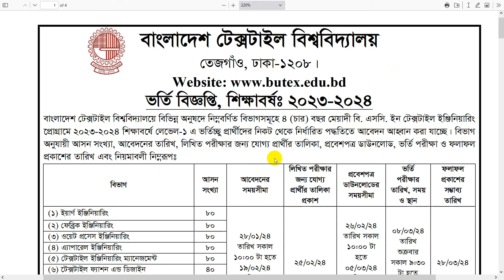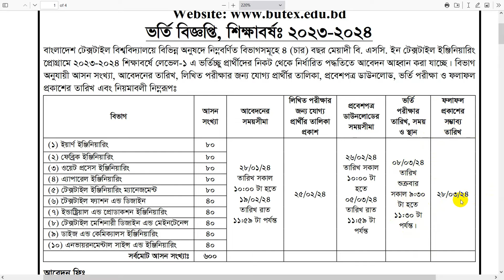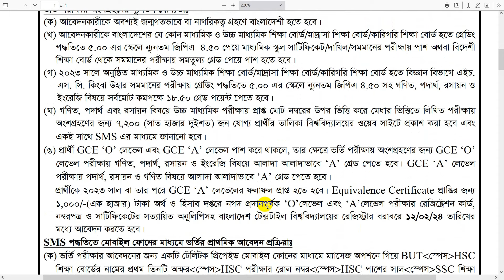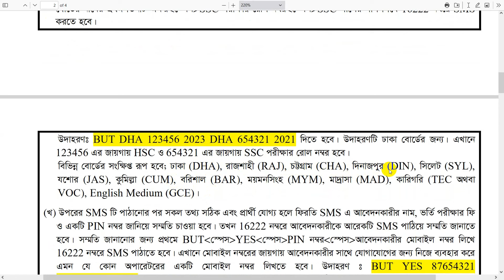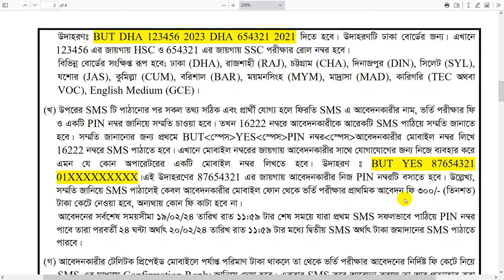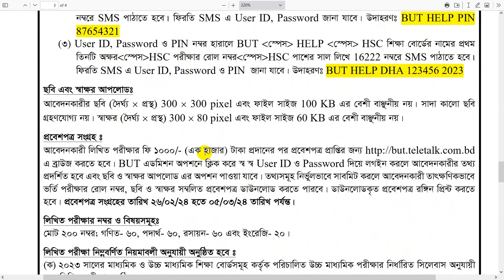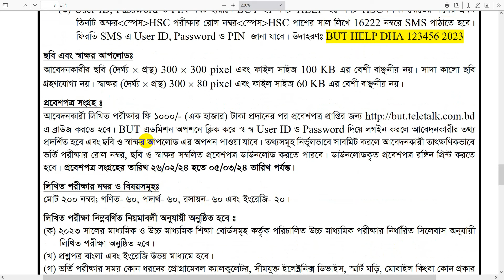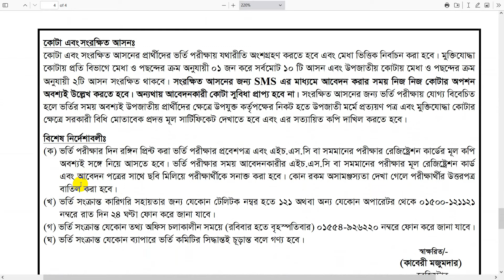BUTEX ভর্তি বিজ্ঞপ্তি ২০২৪ - প্রকাশিত। BUTEX Admission Circular 2024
Bangladesh University of Textile Engineering BUTEX Admission Circular 2024 .

To apply, fill out the BUTEX Admission Form 2023-24 within the given time using Teletalk. The Admit Card, which includes the admission test date, will be released at the end of the application period. Make sure to upload your photo and signature while downloading the admit card.Before the admission test, a detailed Seat Plan will be provided. The Admission Test Result will be published after the test. Admission activities will follow the merit list and waiting list. The university, located in Tejgaon, Dhaka, offers 600 seats across 10 departments in the 4-year BSc in Textile Engineering course. Departments include Yarn Engineering, Fabric Engineering, Wet Process Engineering, Apparel Engineering, Textile Engineering Management, Textile Fashion and Design, Industrial and Production Engineering, Engineering and Engineering, and Textile Machinery Design and Engineering.

Bangladesh University of Textiles Admission 2023-24:

Applications start on 28 January 2024.
The deadline for applications is February 19, 2024.
The eligible list will be published on February 25, 2024.
Visit the admission website at butex.teletalk.com.bd.
Admit card download is available from February 26 to March 5, 2024.
The application fee is 1000 Taka.
The admission test is scheduled for March 8, 2024.
Application Eligibility/ Qualification

To apply for this, you must:

Be a citizen of Bangladesh.
Pass the HSC/equivalent exam in 2023.
Have passed HSC/equivalent and SSC/equivalent exams from the Science group.
Achieve a minimum GPA of 4.50 individually in HSC/equivalent and SSC/equivalent exams.
Obtain a total of 18.50 grade points in Mathematics, Physics, Chemistry, and English with a minimum GPA of 4.50 in HSC/Equivalent.
Apply for BUTEX Admission 2024

BUTEX Eligible Candidates List

The Bangladesh Textile University Admission Circular is published, and all students apply online for BUTEX Admission 2024, receiving a User ID and Password. The BUTEX admission date is now announced. Admit cards and seat plans will be visible a few days before the exam date.

You can download the BUTEX Eligible List 2024 from the official website of the Bangladesh University of Textiles. Follow these steps:

BUTEX Admit Card Download

The BUTEX Admit Card 2024 is now available. Eligible candidates who completed the final application can download it from the BUT Teletalk Com BD website. Admit cards can be downloaded between February 26 and March 5, 2024. The admission test, scheduled for March 8, 2024, from 9:30 am to 11:30 am, along with the seat plan, will be specified in the admit card. Candidates will receive SMS notifications about the admit card and test date. Follow the steps below to download the Bangladesh Textile University Admission Test Admit Card 2023-24.

BUTEX Mark Distribution

The admission test for Bangladesh Textile University will use a short syllabus from the HSC and equivalent exams in 2024. The test will be in a written format, and the marks distribution for each subject is as follows:

Mathematics: 60 marks
Physics: 60 marks
Chemistry: 60 marks
English: 20 marks
The total marks for the test are 200.

Seat Plan
The Bangladesh Textile University admission test is on June 16. The BUTEX Seat Plan 2024 is now available on the university’s website. The admission test centers in Dhaka include Dhaka City College, Govt. Mohammadpur Model School and College, Dhaka Residential Model College, BAF Shahin College, Adamjee Cantonment College, and Bangladesh University of Textile Campus. You can find the seat plan on the university’s website along with the previously released admit cards.

BUTEX Admission Result 2024
The Bangladesh Textile University, BUTEX Admission Result for 2024, is now available. The results were announced on March 28, 2024. You can get a PDF copy of the result from the official BUTEX website at butex.edu.bd. The admission test for Textile Engineering University took place on June 16 in various Dhaka centers. Both the merit list and waiting list are now published, finalizing the admission process. To check the BUTEX Result:

Go to the official website butex.edu.bd.
Navigate to Undergraduate Admission 2023-24.
Check your result using the Admission Test Roll Number.